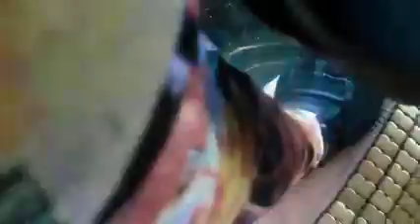Happy mother's day PASURPRISE by Tindero